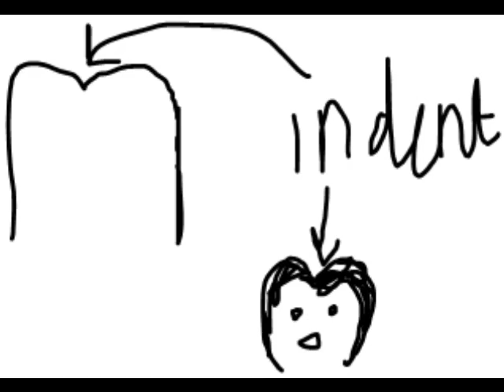Books, Pokemon and an unintentional crotch shot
Song I lip sync too - Love Me Or Not by Dub FX.

LOOK HIM UP, HE'S AMAZING.